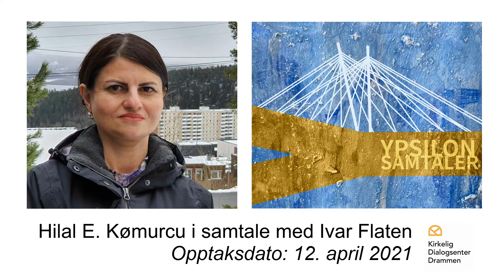Hilal Kømurcu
Hilal Kømurcu ble født i Drammen i 1977. Familien har røttene i Tyrkia og far kom til Drammen for å tjene penger til storfamilien. Han bosatte seg i Drammen og stiftet etter hvert familie. Hilal er det eldste barnet og lærte tidlig åpenhet for liberale verdier og praktisering av personlig tro. Hun forteller at faren var opptatt av dialog og åpenhet mellom mennesker av ulik tro og kultur. Det var tyrkisk litteratur i huset og Hilal ble tidlig glad i å lese. Hilal har videreført farens dialoginteresse og er aktiv i Drammen og omegn tros- og livssynsforum (DOTL) og i Buskerud innvandrerråd. Hun er også en aktiv og tydelig deltaker i sosiale medier.
Hilal ser tilbake på en barndom der møteplassene var åpne der alle tyrkere møttes. Nå er det mer oppdeling i ulike religiøse grupper, mener hun.

Ypsilonsamtaler er en podkast av og med Ivar Flaten fra Kirkelig Dialogsenter Drammen. Ypsilon er den ikoniske gangbroen over Drammenselva. Drammen er elveby og en by for brobyggere. Ivar inviterer mennesker til samtale der kulturmøter, brobygging og samfunnsliv er tema. De inviterte har bidratt - og bidrar til at verden blir et bedre sted gjennom arbeidsliv, frivillig innsats og samfunnsengasjement på ulike måter.

Drammen kommune har omtrent 100.000 innbyggere med røtter i over 150 nasjoner. Her lever mennesker med veldig mange ulike historier, kulturelle referanser og religiøse tradisjoner. Gjennom 15 års prestetjeneste og like lang dialogpraksis, har Ivar snakket med svært mange mennesker og fått et stort nettverk.

Kulturmøtene i internasjonale Drammen er rammen for samtaler med livshistorier, kunnskap om forskjellige tenkemåter og levemåter - og mye materiale til refleksjon. Kort sagt vil Ypsilonsamtaler gi deg muligheten til lå bli litt mer kjent med mange fascinerende mennesker.

En ny episode av Ypsilonsamtaler kommer hver torsdag. Vi er takknemlige for innspill og forslag!